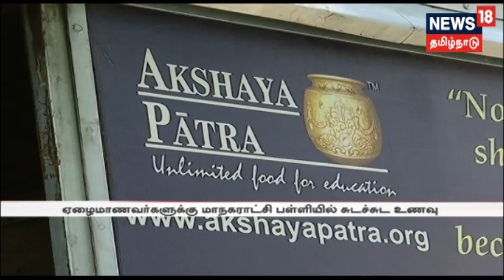முதல் பார்வை | காலை முக்கியச் செய்திகள் | News18 Tamilnadu | 14.03.2019